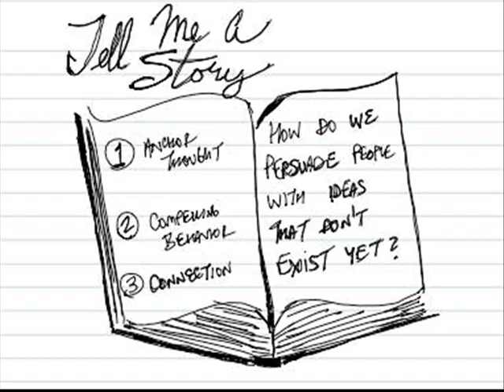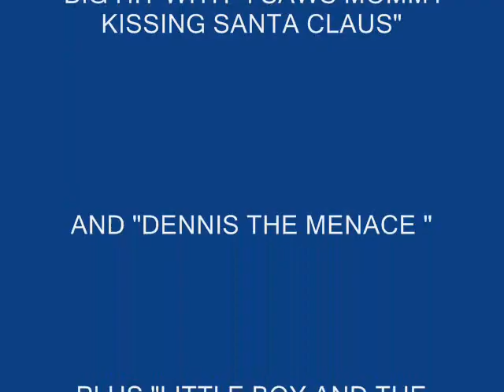FRANKIE LAINE AND JIMMY BOYD - TELL ME A STORY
THE BIGGEST HIT OF THE RECORDINGS THESE TWO MADE TOGETHER CHARTED AT #4 IN 1953.